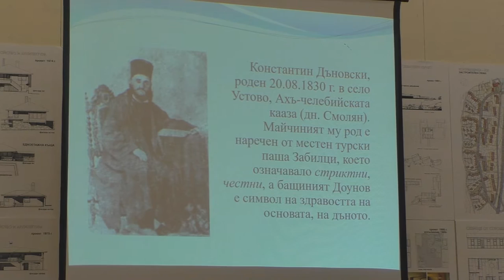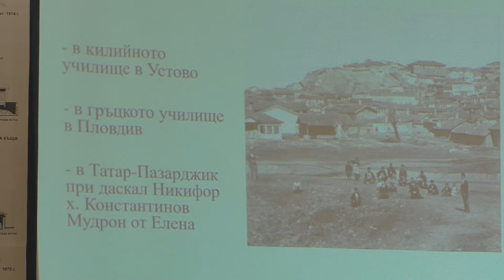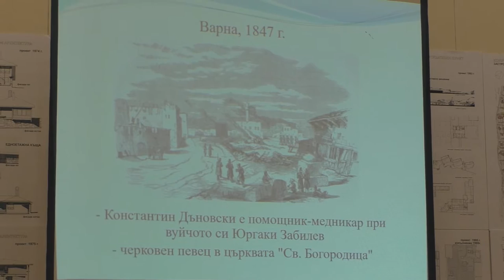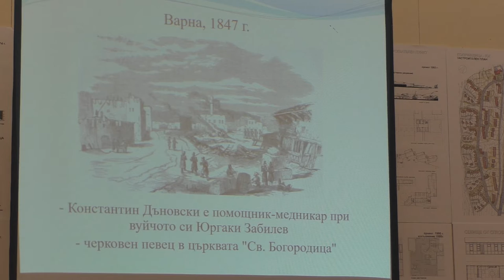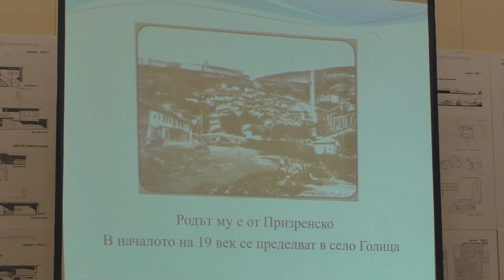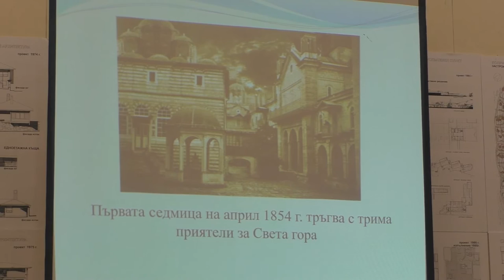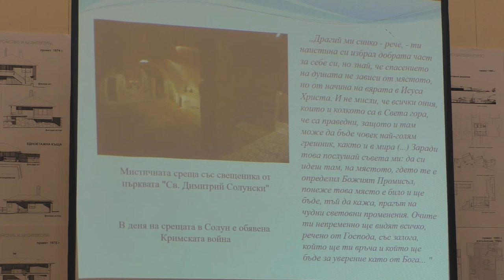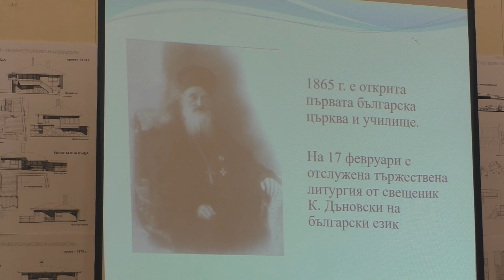Просвещението – път и предопределеност в родословието на Петър К. Дънов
Лекция на Галина Герасимова: "Просвещението – път и предопределеност в родословието на Петър К. Дънов"

Част от програмата на "Пробуждането – мисия на Петър Дънов Духовният Учител на България", 1 ноември, София.